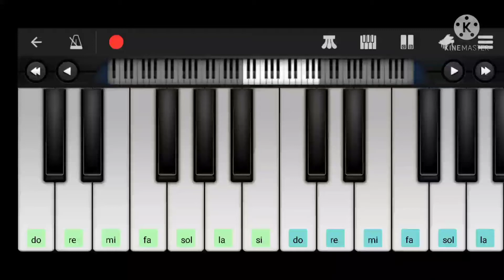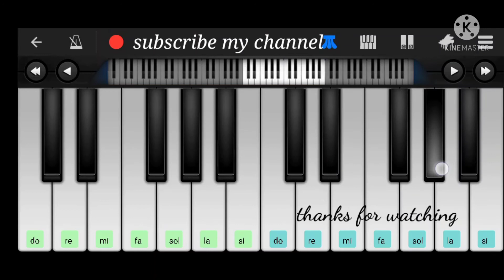Tholi Prema Ninnila ninnila song Tutorial piano on this keyboard 🎹